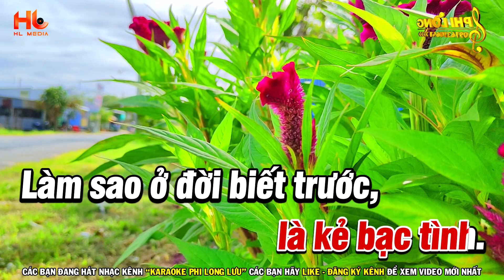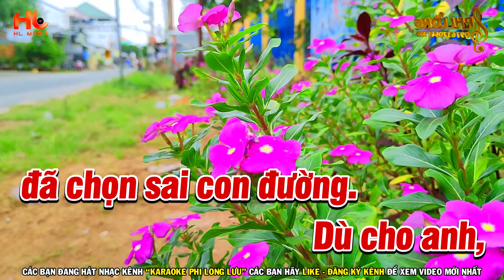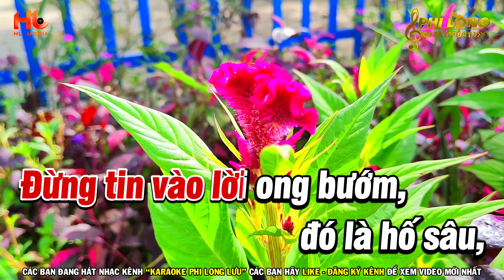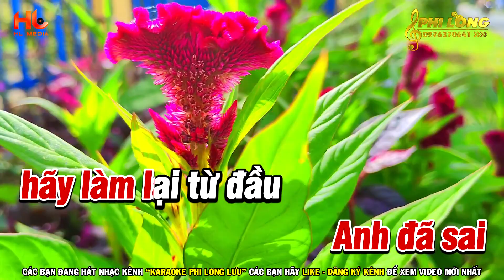Karaoke Cạm Bẫy Tình Yêu Tone Nữ Am - Nhạc Trẻ Xưa Hay | Karaoke Phi Long